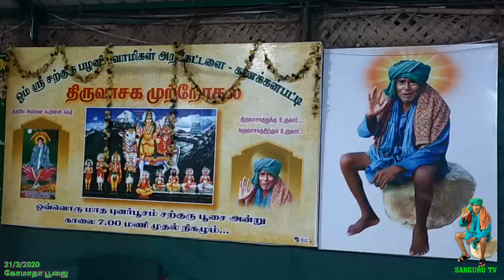SARGURU TV கோமாதா பூஜை March 21, 2020